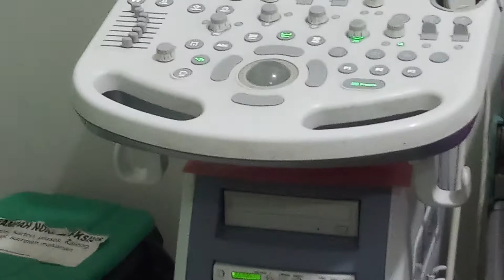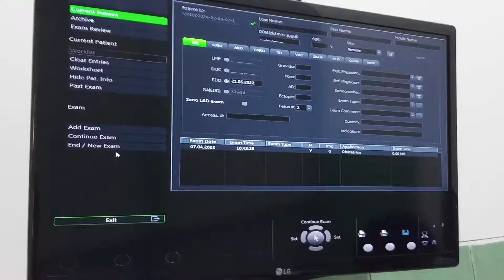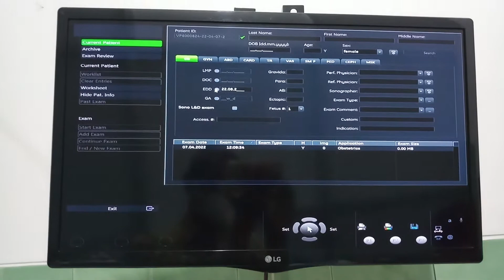IKUT DEG-DEGAN...BEGINI SUARA JANTUNG BAYI DI DALAM KANDUNGAN !! April 2022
Hasil pemeriksaan USG pada Usia kehamilan Kandungan 20 Minggu (April 2022)

Usia kandungan 20 minggu kehamilan, bayi sudah berukuran seperti pisang  panjang sekitar 25 cm dari kepala sampai tumit dan berat sekitar 485 gram. meskipun organ janin masih belum sepenuhnya matang, semuanya sudah terbentuk. Ini termasuk semua jalur pembuluh darah masuk dan keluar jantung, serta rute pembuluh darah dari jantung ke paru dan sebaliknya, juga sudah bisa melihat jenis kelamin bayi

Catatan:
Rujukan dari Puskesmas setelah usia kandungan 30 Minggu